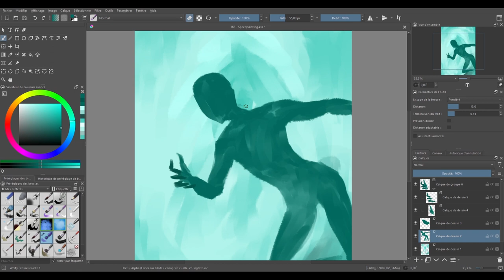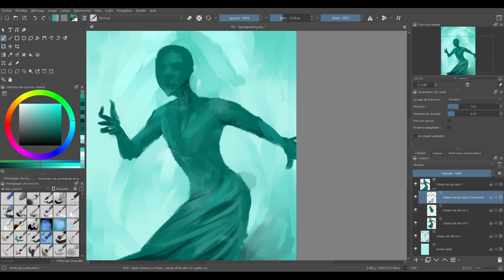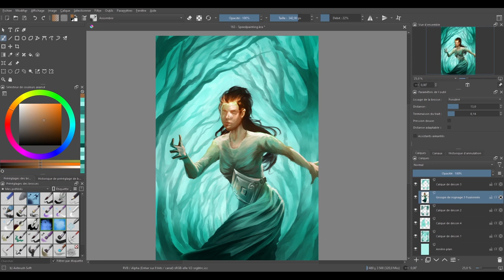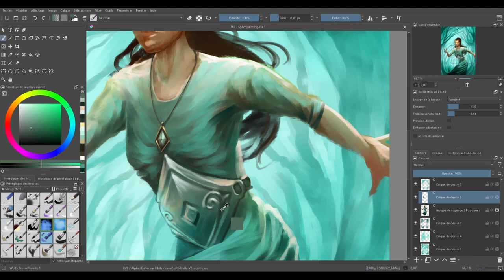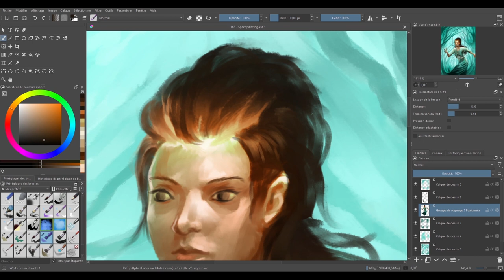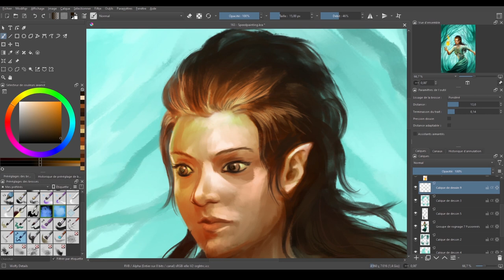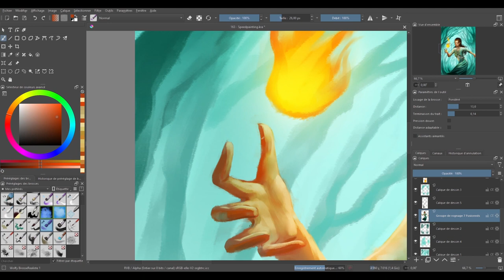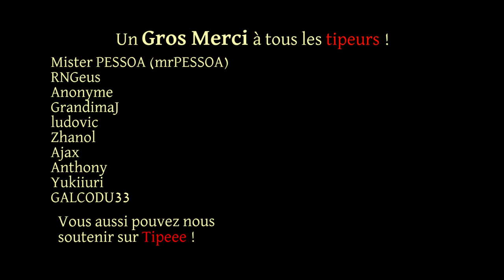Speedpaint #65 – Flamme Errante (Krita)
Encore une illustration dans la série des sorciers et sorcières.

Auteur : Wolfy d’Arkan
Temps réel : 2h58 min
Logiciel : Krita 5.1.3